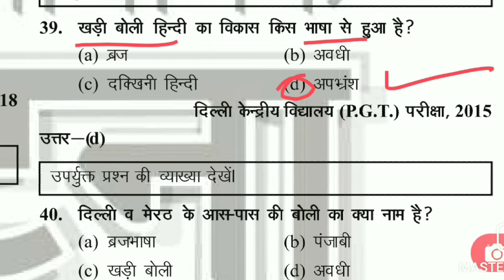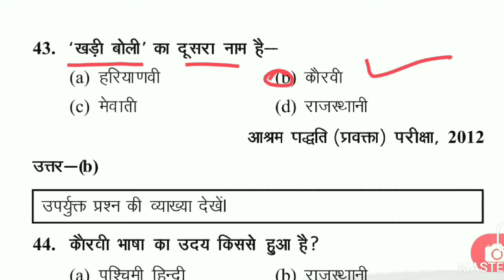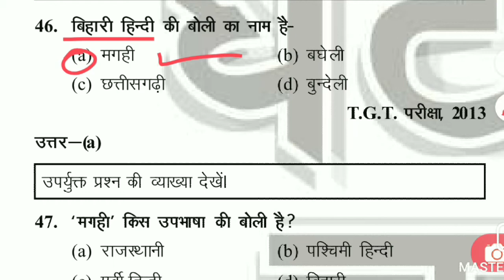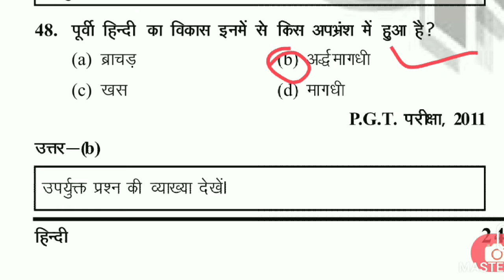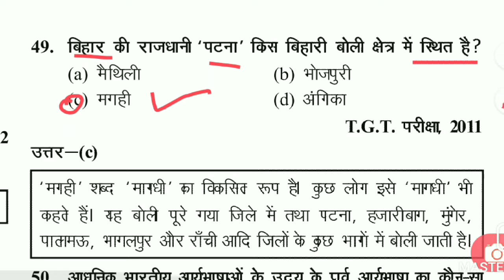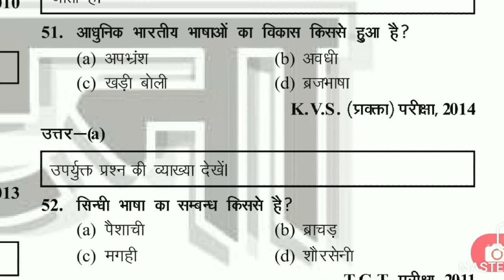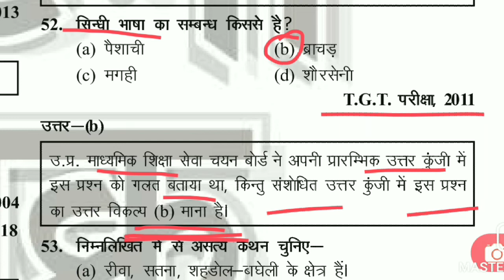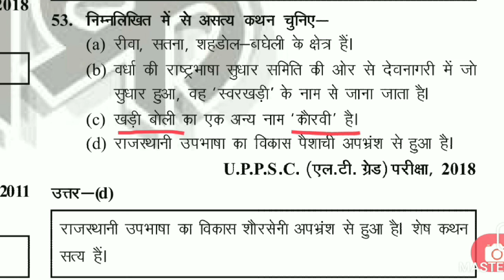हिंदी साहित्य : सम्पूर्ण घटनाचक्र पार्ट-166 Hindi Sahitya : Sampoorana Ghatanachakra Part-166